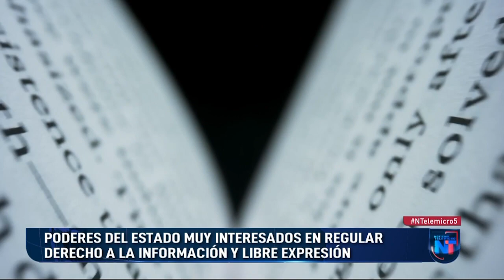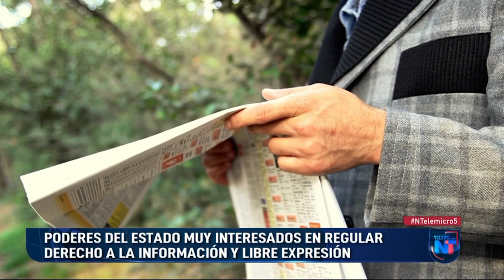Poderes del Estado buscan regular Ley de Derecho a la Información